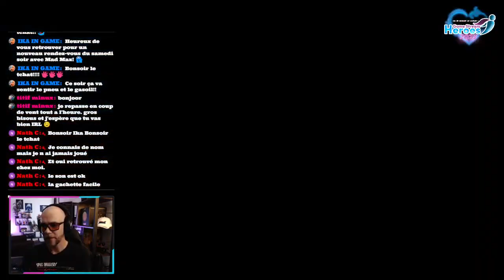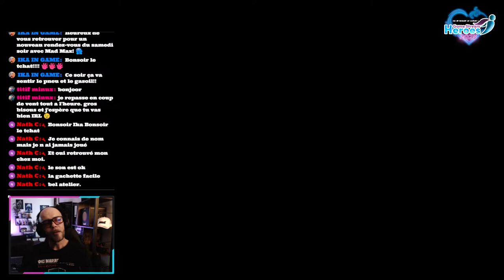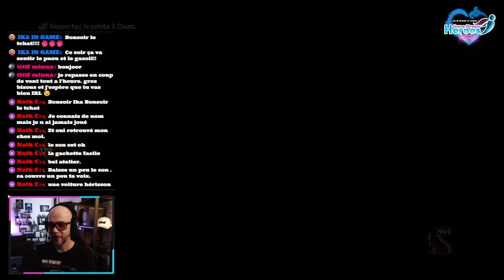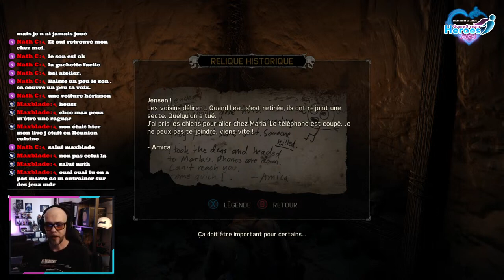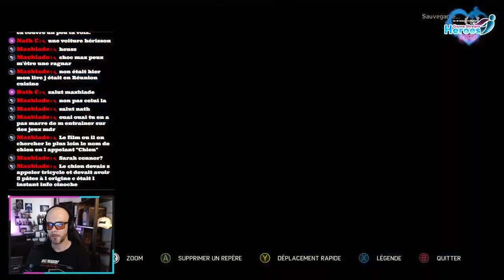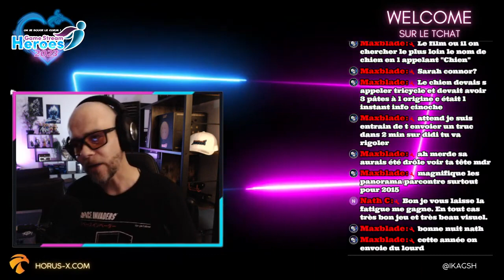MAD MAX ce jeu est trop sous côté!!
Mad Max est un jeu action de type monde ouvert avec des éléments de jeu de combat motorisé. Le joueur incarne "Max Rockatansky", un ex-policier et conducteur expérimenté et chevronné essayant de survivre dans un désert hostile et sans fin, ravagé par le chaos et la destruction, tout en fuyant son passé et rongé par la vengeance. Le monde est un immense désert et peut être exploré par le joueur. Il peut notamment récolter des ressources, par exemple du carburant et de la ferraille pour la Magnum Opus, de l'eau ou encore de la nourriture pour que Max régénère son état de santé. Des jetons permettent d'améliorer le personnage. une nouvelle aventure commence!